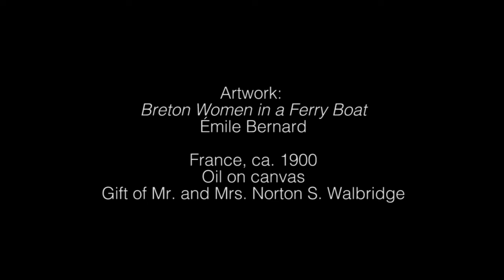Virtual SDMA + San Diego Shakespeare Society | Tom Steward performing The Tempest, Act V, epilogue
Tom Steward performing The Tempest, Act V, epilogue by William Shakespeare – Breton Women in a Ferry Boat by Emile Bernard (ca. 1900)

"The painting evokes to me the themes of aging and mortality using the image of travel over water by sailboat. The Epilogue to 𝘛𝘩𝘦 𝘛𝘦𝘮𝘱𝘦𝘴𝘵  speaks of such a journey, both metaphorically and literally."
—Tom Steward

Virtual SDMA+ The San Diego Shakespeare Society is a series of video performances featuring monologues from great works of Shakespeare in response to selections from the SDMA collection.

The San Diego Museum of Art traditionally works with The San Diego Shakespeare Society throughout the year featuring seasonal SDMA ArtStops. The San Diego Shakespeare Society performs year round with the goal of demonstrating the relevance, immediacy, and accessibility of Shakespeare’s works for the general public.

Virtual SDMA+ The San Diego Shakespeare Society video performances will include selections from The Tempest and King Lear in response to artist-chosen works from the SDMA collection.

Performances will be shared on Tuesdays on SDMA YouTube.

June 16 – Tom Steward performing The Tempest, Act V, epilogue by William Shakespeare – Breton Women in a Ferry Boat by Emile Bernard (ca. 1900)

June 30 – Ashley Engelman performing King John, Act V, Scene 2 by William Shakespeare – Saint Jerome by Francisco de Zurbaran (17th century)

July 14 – Kandace Krystal performing Sonnet 130 by William Shakespeare – Woman with Mirror by Pablo Picasso

Featured: Emile Bernard. "Breton Women in a Ferry Boat," ca. 1900. Oil on canvas. Gift of Mr. and Mrs. Norton S. Walbridge. 1976.198.

Tom Steward performing "The Tempest," Act V, epilogue by William Shakespeare